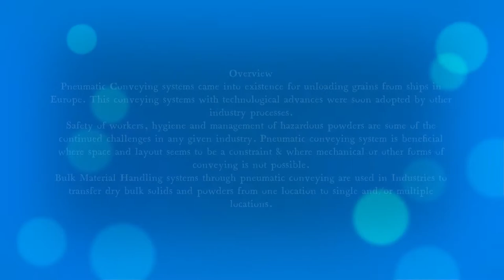Sugar Handling & Automation process,👍🤔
Dear Viewer, If you want, any Industrial system for Food processing please send your enquiry via email or comment.